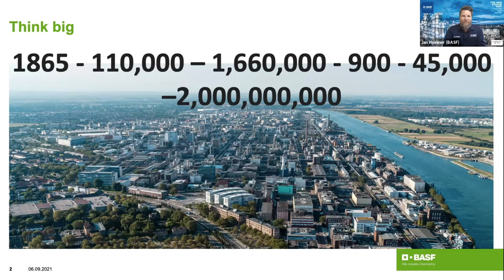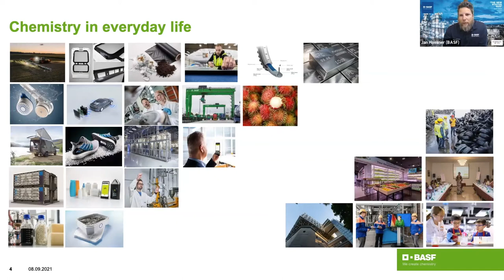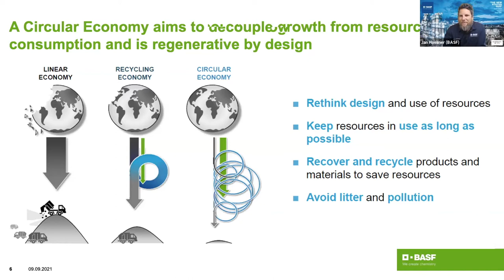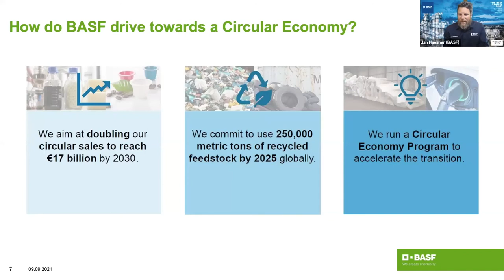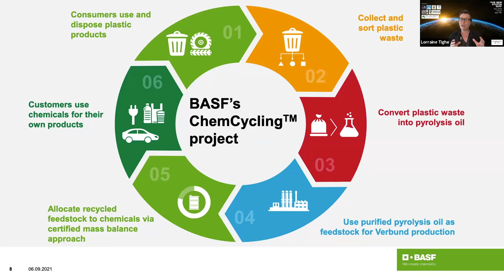Jan Haesner - BASF Presentation - Sep 10th Zero 2030 Forum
An action-orientated sustainability forum, featuring 3 organisations who all have the potential to positively impact hundreds of thousands of lives, and an opportunity to connect with others who believe that together we are better, and who want to take action.

Jan Haesner - Business Manager of BASF Australia - At BASF, creating chemistry for a sustainable future. combining economic success with environmental protection and social responsibility. Through science and innovation BASF enable our customers in nearly every industry to meet the current and future needs of society.